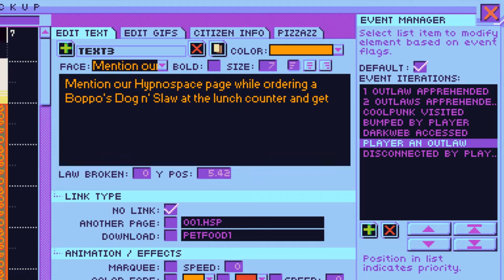Hypnospace Outlaw - Update #02: Page Builder, Grabbing Citizen Files, Sound Design, and more!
Page Builder Mockup, Grabbing Files on the Highway, Sound Effects, more!